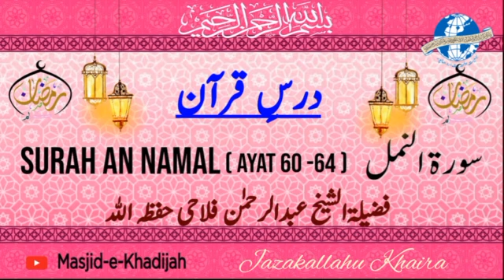Dars-E-Quran | Surah An Namal (Ayat 60-64) by Shaikh Abdul Rahman Falahi hafizahullah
Dars-E-Quran dated 09th May 2021 (27th Ramazan) on Surah An Namal (Ayat 60-64) by Shaikh Abdul Rahman Falahi hafizahullah @ Masjid Ummul-Momineen Hazrat Khadijatul Kubra Raziallahu Anha Ardhapur Dist. Nanded.
Jazakallahu Khaira.